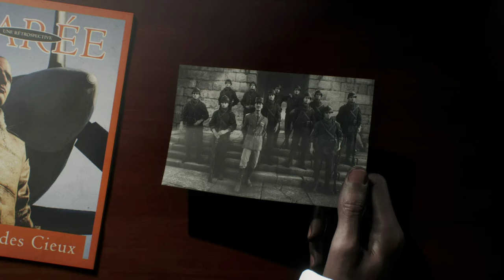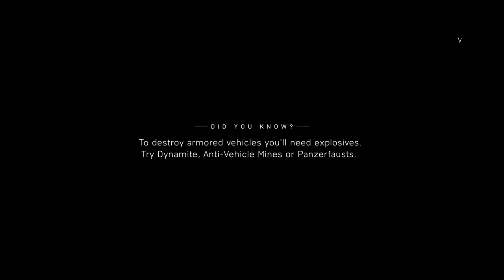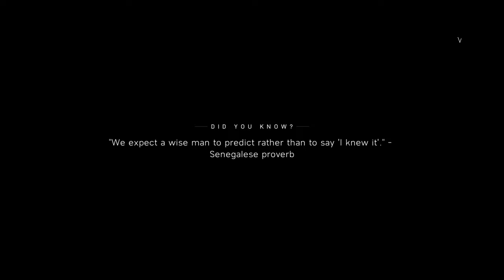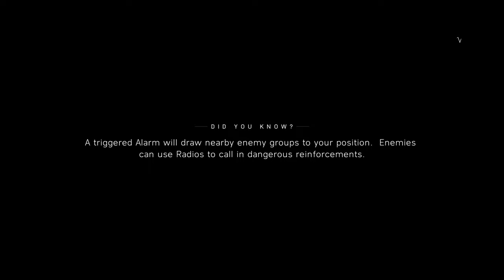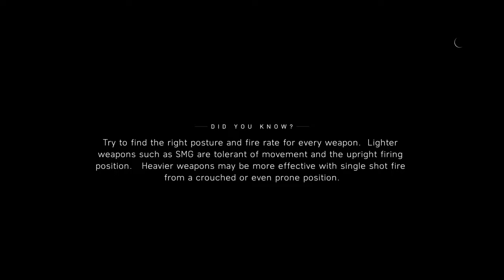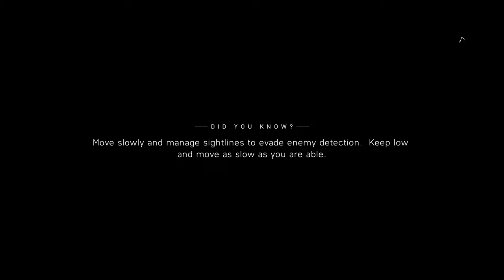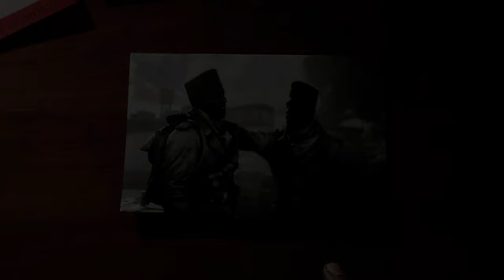BATTLEFIELD V 4K GAMEPLAY [ TIRAILLEUR ] XBOX ONE X